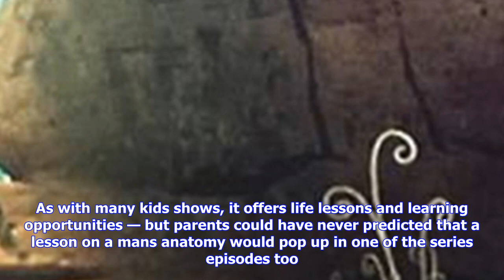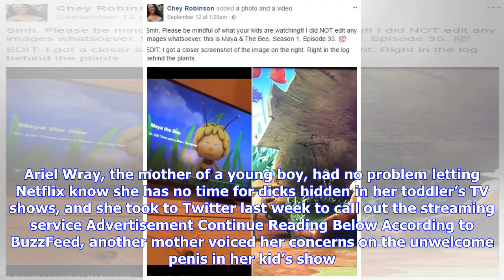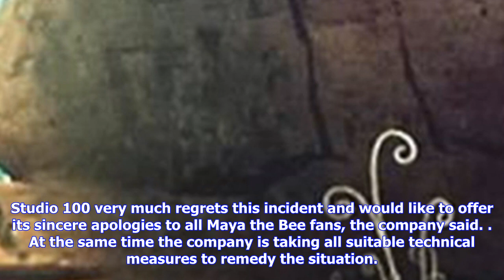Breaking News | [updated] pulls episode of kids’ show "maya the bee" after parents spot a penis in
[updated]  pulls episode of kids’ show "maya the bee" after parents spot a penis in one of its scenes

Netflix Maya the Bee is an animated show on Netflix about the adventures of a little bee as she beco...